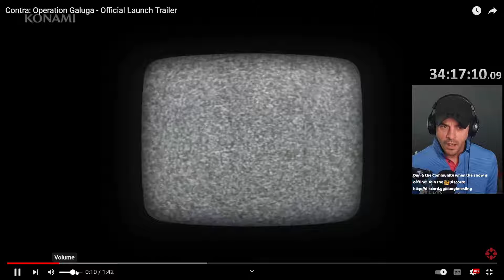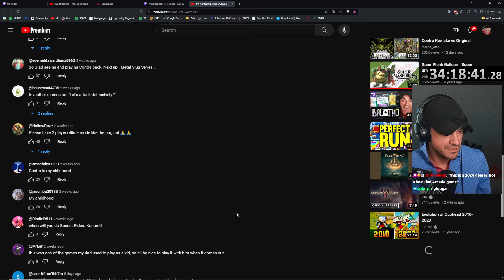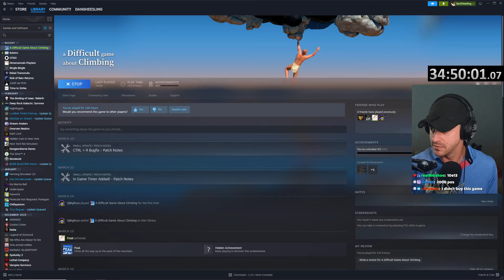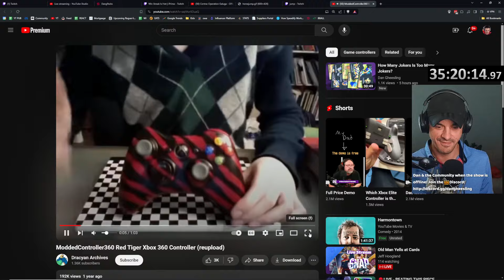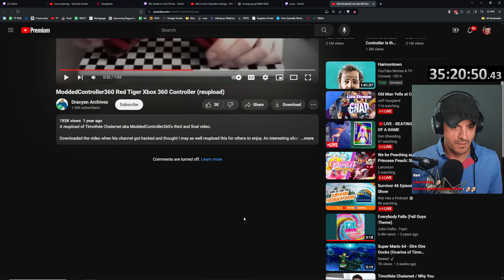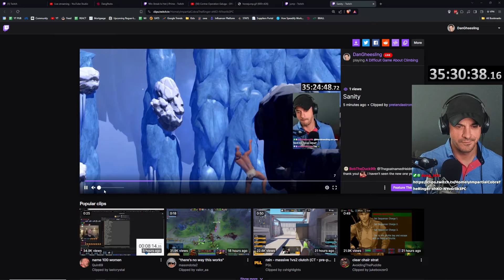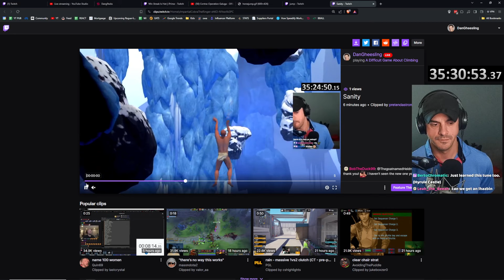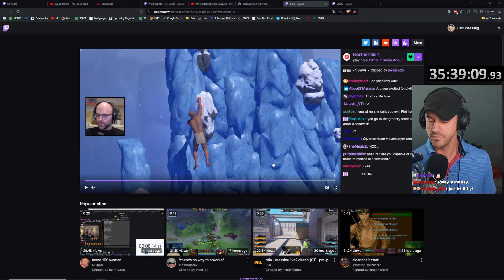Might be stuck here forever...